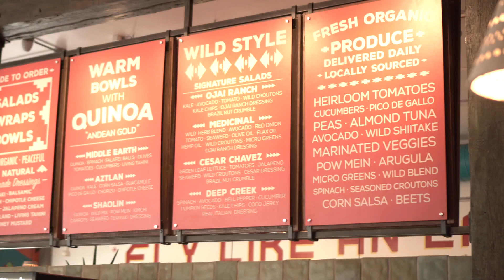4.17.17 Happening In DTLA Weekly News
The downtown news for the week of April 17 2017
WEEKLY SPOTLIGHT

EVENTS
Free Movie Night: Guardians Of The GalaxyWednesday April 19th || At Figat7thLive DJ & Happy Hour | 6pmFilm Begins | 7pmDinner + Movie Inside TASTE Food Hall

Taco Tuesday & Trivia Nights @ Angel City Brewery

5:00PM-10:00PM

Every Tuesday at Angel City Brewery in the Artist District. El Severo Tacos helps you celebrate Taco Tuesday, from 6-10 pm. Come out and have some good beer, play some trivia, and enjoy some tacos!

Portals Project Now at Grand Park

Ends April 23rd

The Portals Project brings an immersive space – a gold shipping container with screens and speakers – to connect Angelenos to faces and places that are curious about L.A. life.

RESTAURANT OPENINGS

+ Astro Doughnuts & Fried Chicken :  516 W. Sixth St.
+ So Long Hi: 518 W. Seventh St.
+ BaoHaus In The Far East Plaza (China Town)

Produced By
Matt Britos

Starring:
Natalie Ann